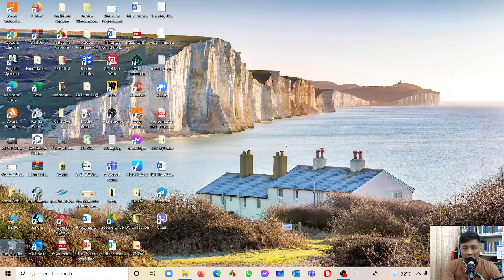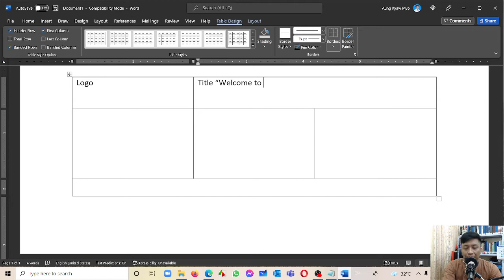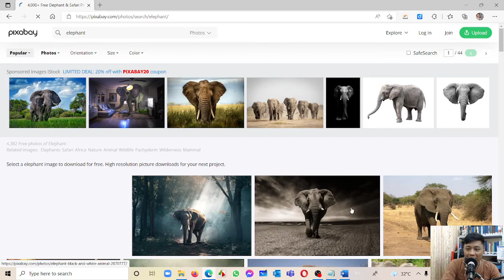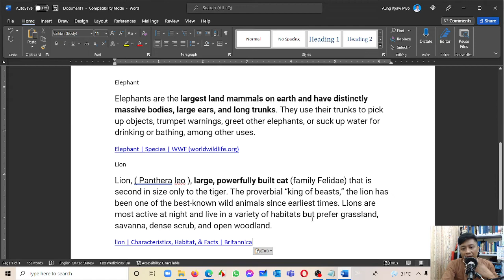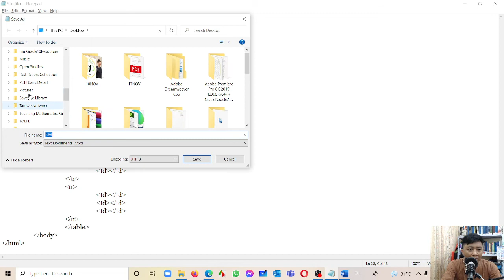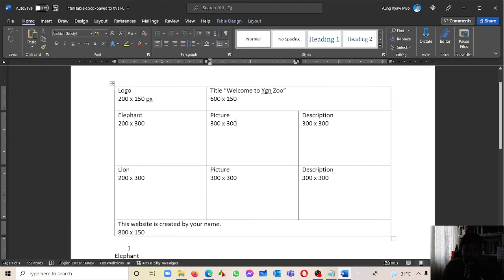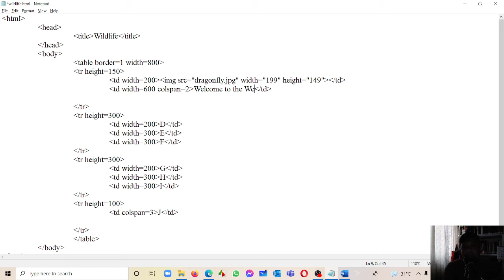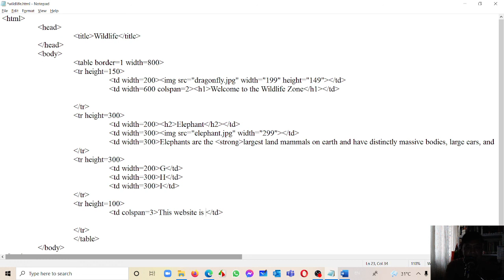How to construct a table in HTML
The video will teach you how to consider relevant content and construct a table with it.